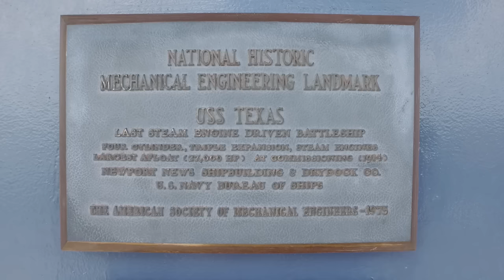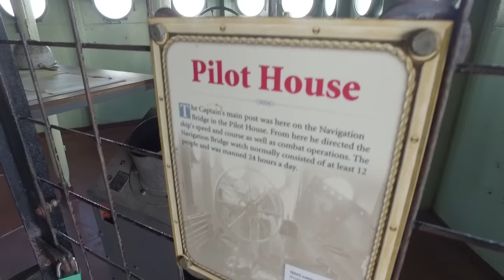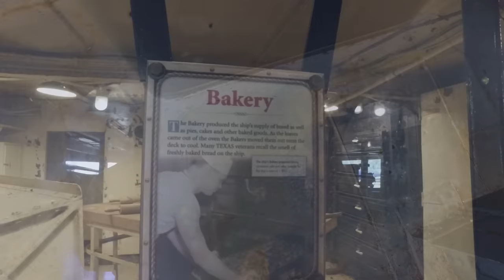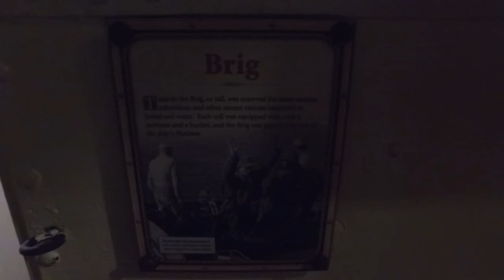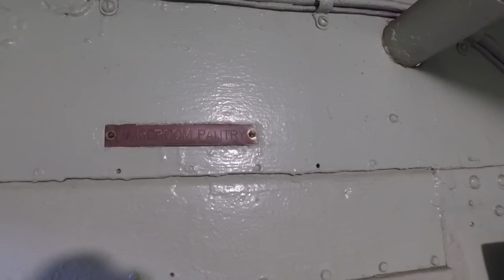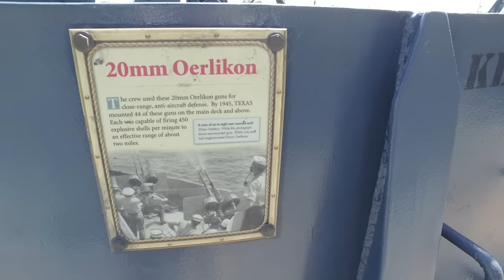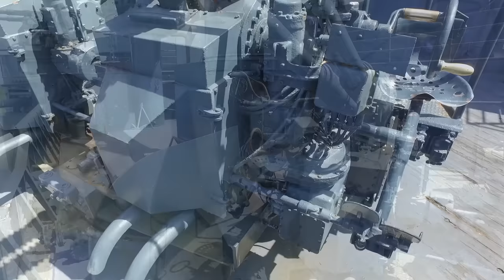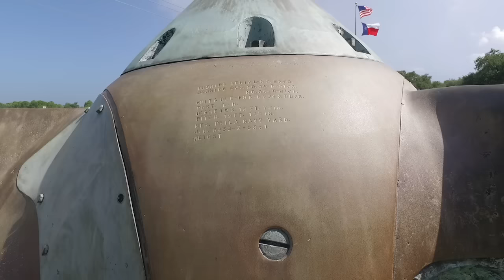US Navy Battleship USS Texas BB-35 / DJI Osmo HD Tour Inside and Out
What a wonderful opportunity, for a Navy Fire Controlman as myself, to have visited the Battleship USS Texas BB-35 ,,,what a marvel of machinery,,,if you are in the Houston area, I highly recommend a visit...in it's time, this was the most powerful weapon on the face of the earth,,,this was my documented adventure. I will be going back again soon.